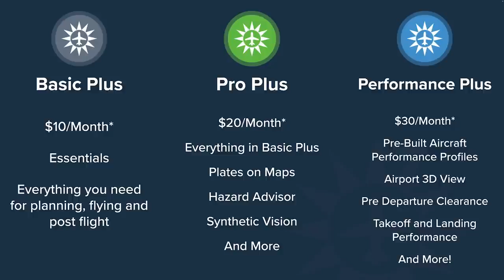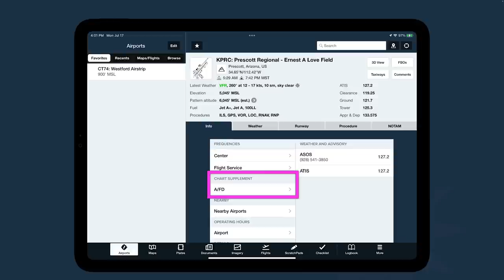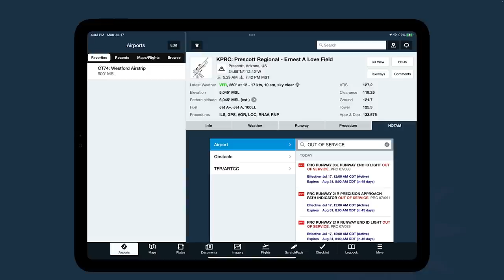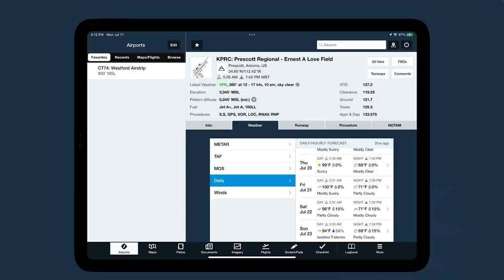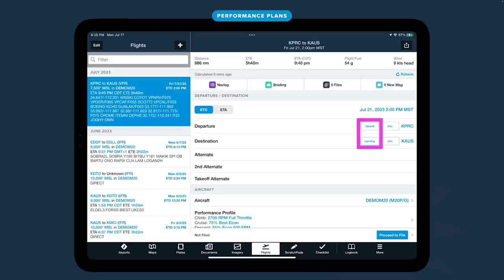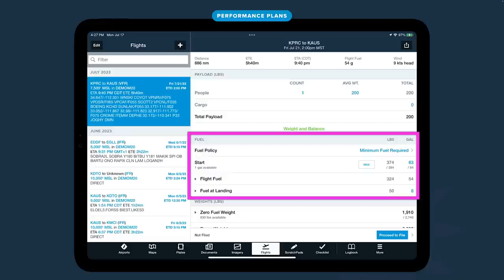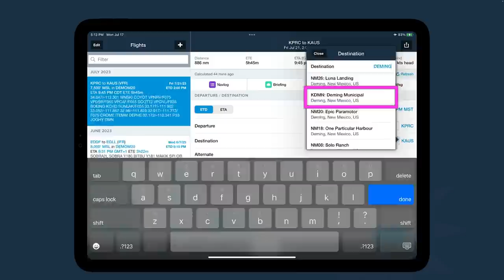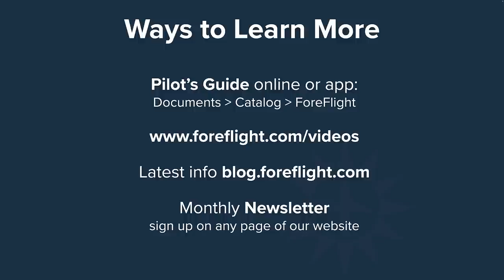EAA AirVenture Oshkosh 2023: Power Users – Advanced Scenarios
This presentation is an advanced, scenario-based course on flying with ForeFlight. You will learn how to use the app to its fullest from planning to inflight navigation. This course is beyond beginner level and is geared towards pilots who have at least some working knowledge of the app. An overview of recently added features is also covered.